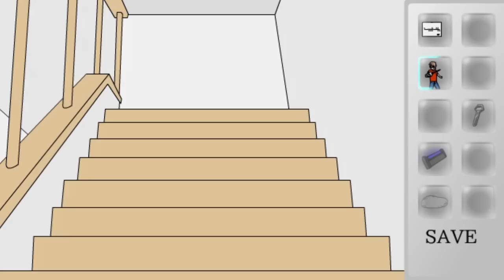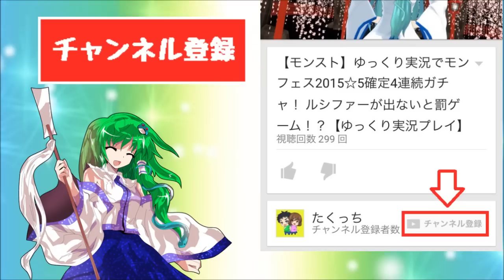【ゆっくり実況】絶対に怒ってはいけない脱出バカゲー！？おっさん、詰まってます。！！【たくっち】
今回は世界一のゲーム実況者をはじめ、様々な実況者さんがプレイしている脱出ゲームをゆっくり実況プレイでたくっちもやってきます！